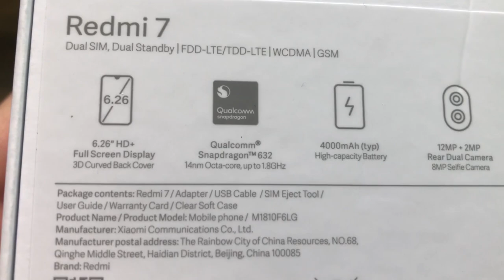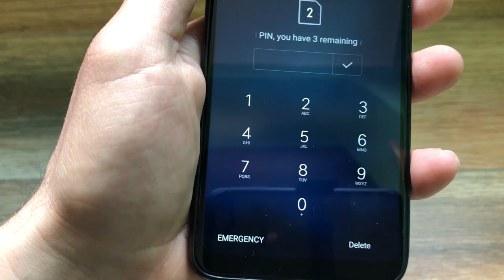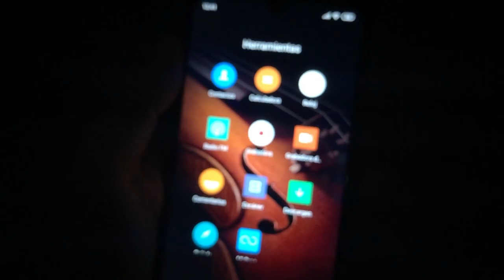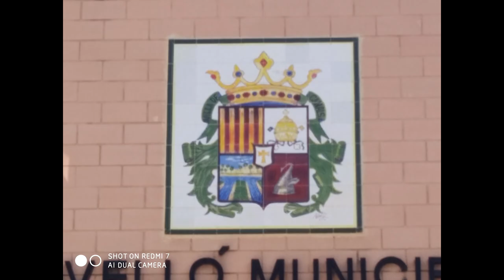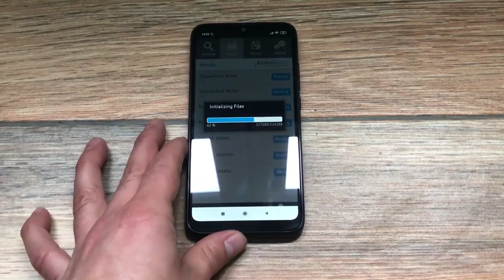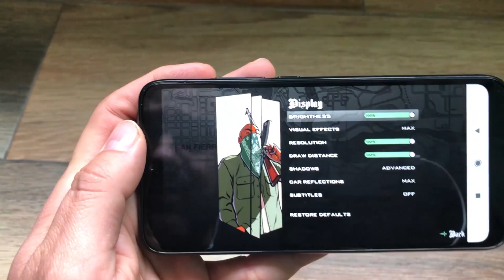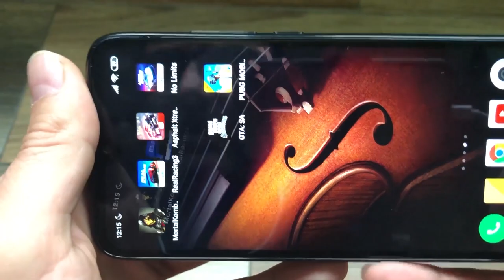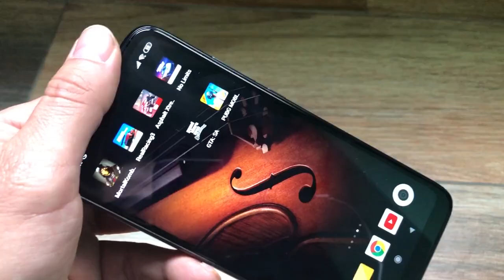EL PEQUEÑÍN SE LAS TRAE....😍😍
Taringa: geekstv